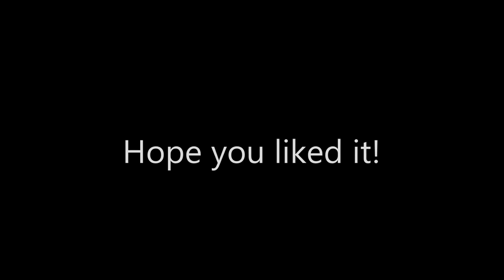DKP - Our Family goes on a Sleigh Ride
DK Productions

Our Family goes on a sleigh ride
at
Back of Beyond Equine Centre in Huntsville, Ontario

It was an absolutely fantastic time!  The air was crisp, the evening clear...

If you can manage to book a time, the sleigh ride is approximately 45 minutes and there is hot chocolate and a campfire at the end of the sleigh ride.

Our family would love to thank the hospitality and charm of the family operating Back of Beyond.  Wish we could have chatted more but Josh had very cold feet after the ride.